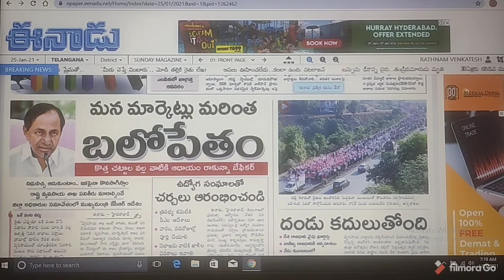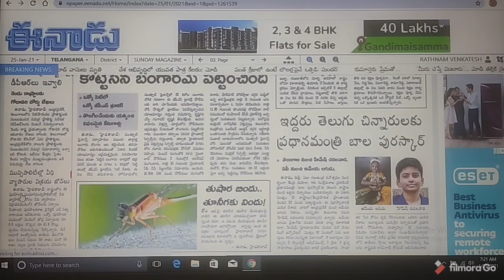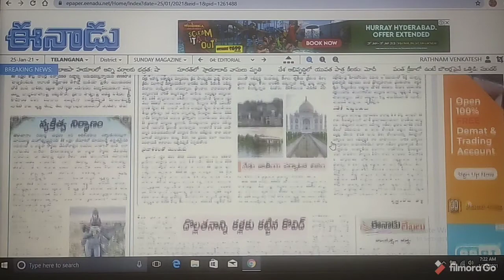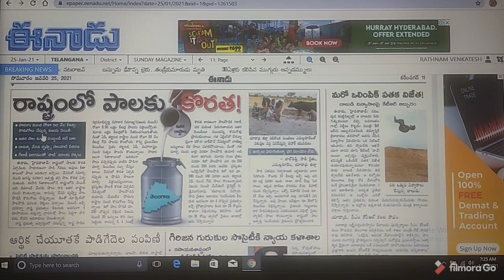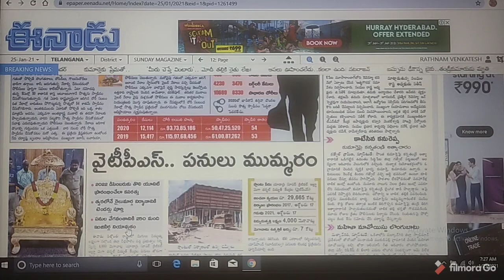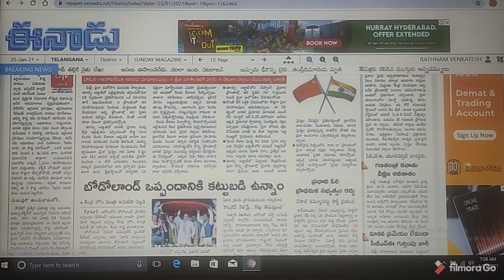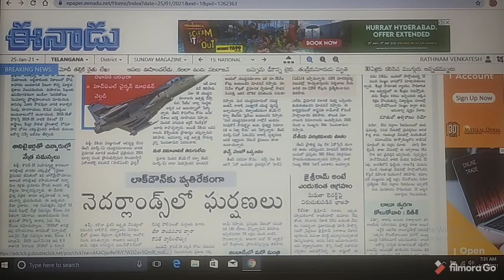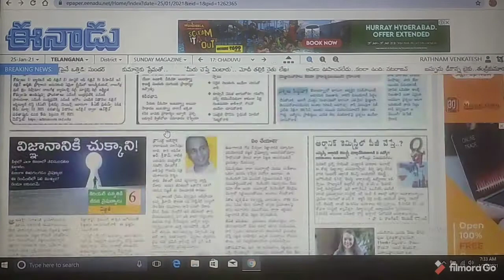నేటి వార్తలు (ముఖ్యాంశాలు) తేది : 25/01/2021. // Today (Head Lines) News // సమాచారం (Information)